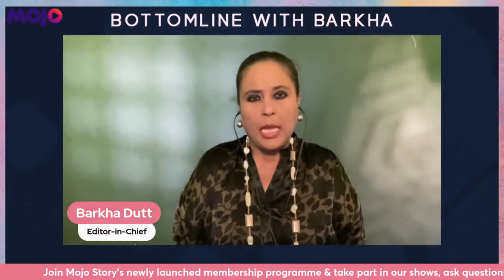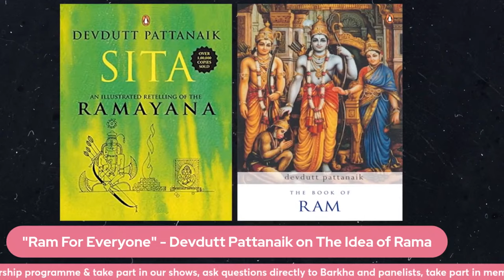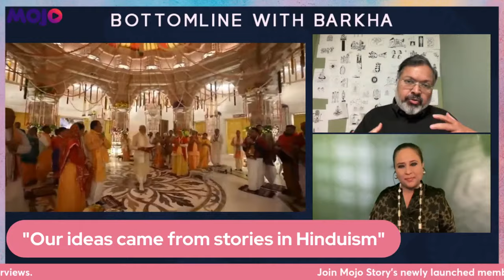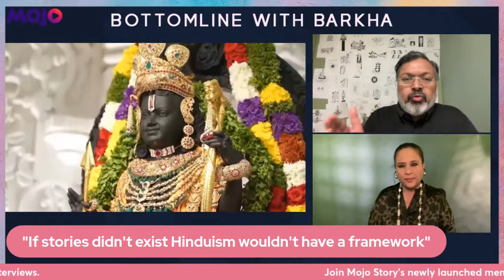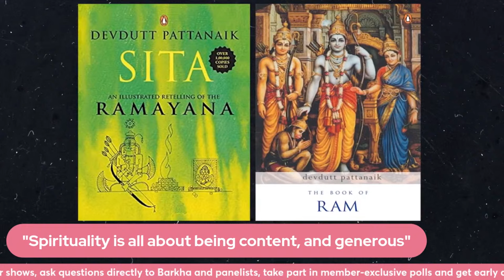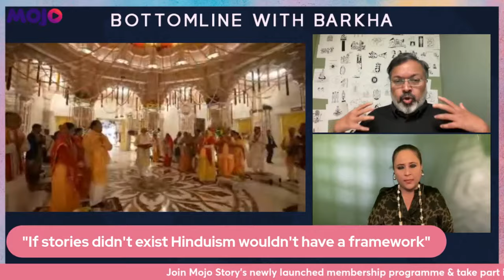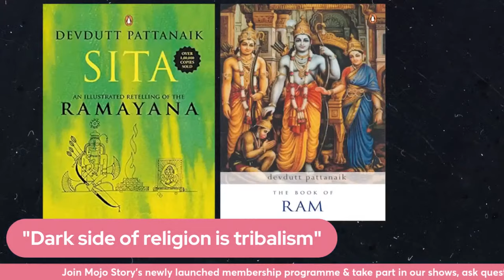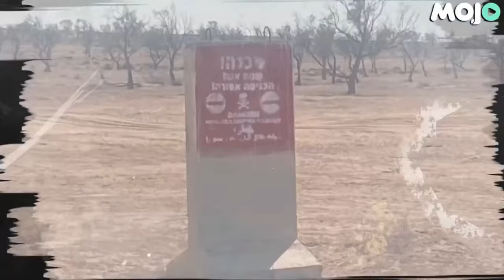Mandir, Modi & Message for India I Devdutt Pattanaik on Ram Rajya I "Ram's Ayodhya..." I Barkha Dutt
Barkha Dutt speaks to author and mythologist Dedvutt Pattanaik on the inauguration of the Ram Mandir in Ayodhya, and what it means for Hinduism, india, and the world. He also speaks about the concept of Hindutva and Ram Rajya and what implications will the temple have on the Indian masses. We also discuss whether religious polarisation will overtake everything in the run-up to the 2024 elections where PM Modi will seek to return to power for his consecutive third term.